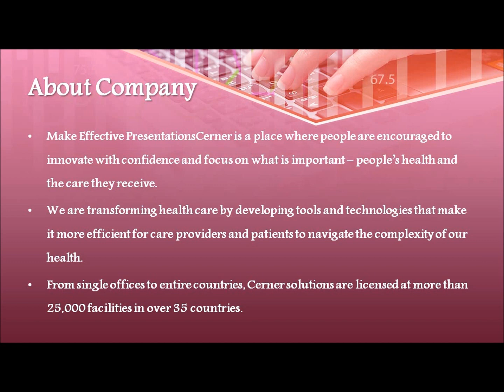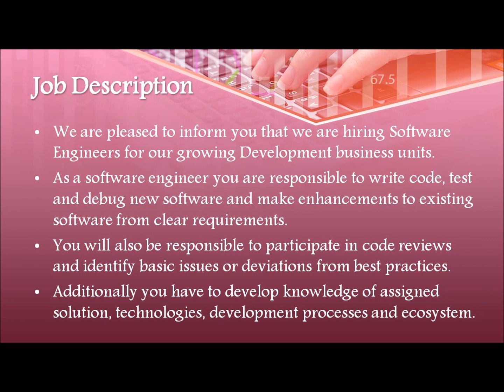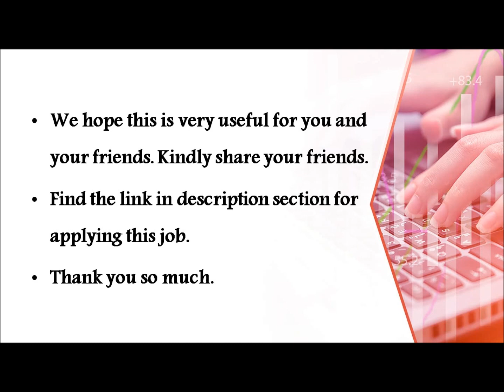Cerner Freshers Recruitment | Software Engineer | B.E | B.Tech | M.E